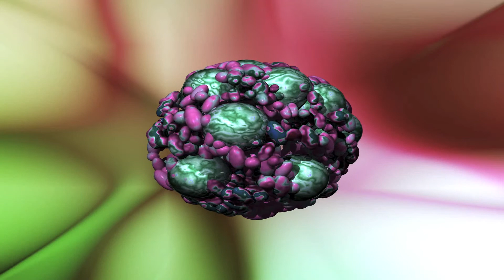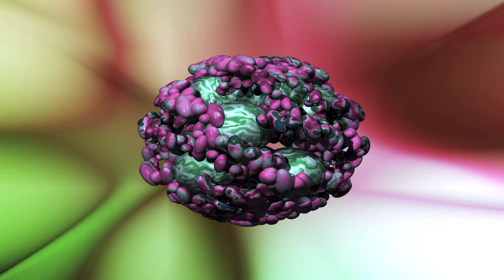3D Genetic Algorithms #143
My fifth 3D animation through genetic algorithms.
Mi quinta animación 3D usando algoritmos genéticos.